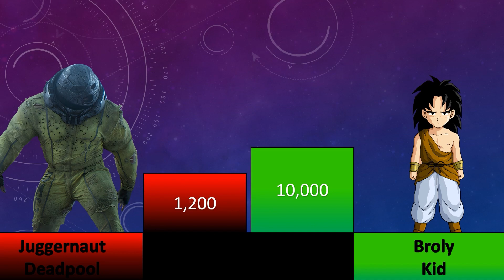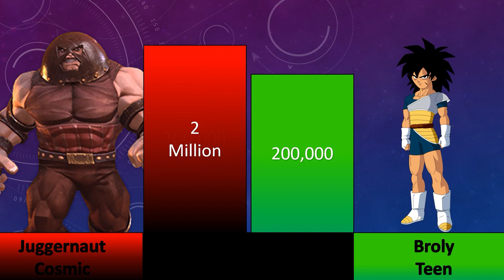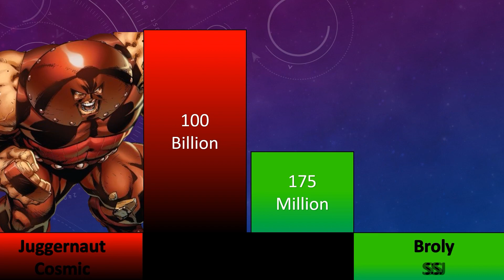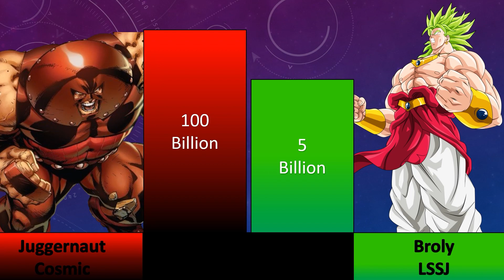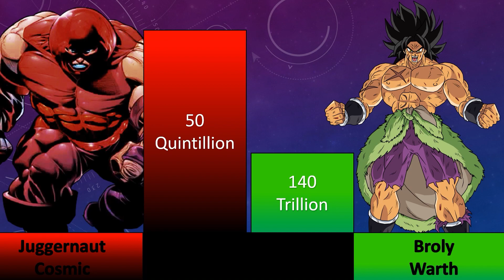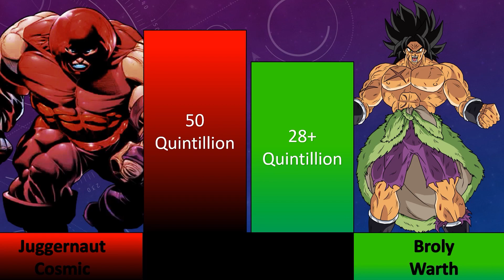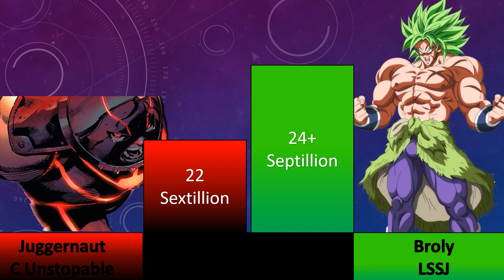Broly Vs Juggernaut Power Level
Broly Or Juggernaut